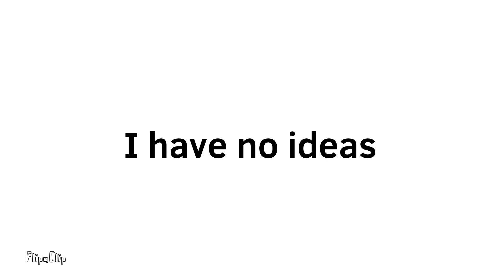I might quit (give ideas)